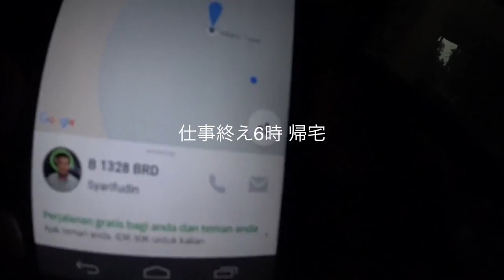ジャカルタの１日。現地銀行口座開設やら何やらと。陽気なjakarta grab taxi ◆着用メガネ「LIMITE & ルノア」エベレストに行ってきます！585/1000 16/4/14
ジャカルタの１日。現地銀行口座開設やら、なにやらと。陽気なjakarta grab taxi  ◆着用メガネ「LIMITE & ルノア」

2017年4月1日より6月15日までエベレストに行ってきます！ただのメガネ屋、山の経験もまったくない３児のパパが家庭や、色々なものを壊さずエレベレスト登頂まで、毎日の山に関係なく、何の変哲もないことまで、裏も表もメガネ屋なので、ほぼ毎日無駄にメガネをかけ変えながら365日分投稿します（upはまとめて）。登山自体も勿論ですが、一番難しいのは、家庭と仕事と登山の同時進行、いかにしてエベレストの麓に立てる状況を作れるかだと感じる今日この頃です。
1/1000 毎日動画開始日 14/9/8

◾️今後の予定

2015年7月ロシアの7サミット エルブルース 5.642m（済み）

2015年末。7サミット アルゼンチンのアコンカグア 6.962ｍ（済み）

 2016年9月 ネパール（チベット自治区） チョ・オユー　8,201m 。

2017年4月1日より6月15日アイランドピークを通って、エベレスト8.848m。